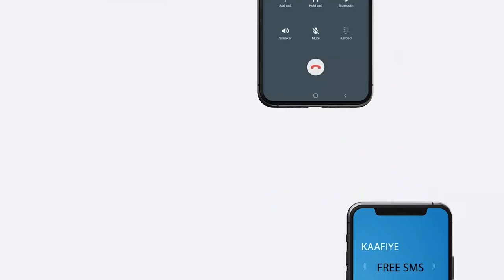Xildhibaan Kucadeeye Oo Dardaaran U Jeediyay Mudanayaasha Golaha Wakiilada.